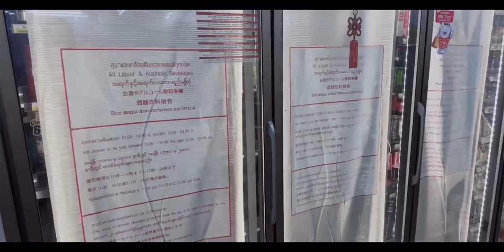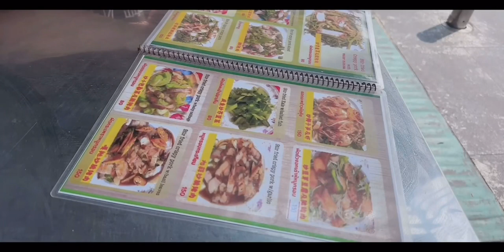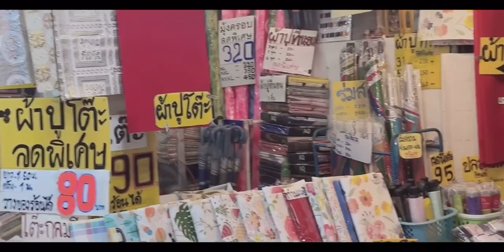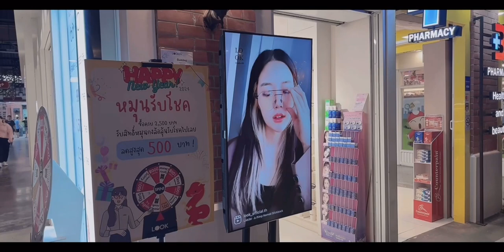SAI in Thailand English ver first part - alternative vlog -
𓆉Follow SAI

3/11（月）-14（木） at 小岩BUSHBASH
ベトナムとタイで買い付けたアイテムを販売します！

3/11-14 at Koiwa BUSHBASH（Tokyo - Japan）
I sell items purchased in Vietnam and Thailand

キテネー

〒133-0056 東京都江戸川区南小岩7丁目28−11 ファストセントラル 101

#101 Fast central
7-28-11 Minami - koiwa,
Edogawa-ku, Tokyo-to 133-0056
Japan

ベトナムからタイに到着したんだけど、道が綺麗すぎてビビりました。ベトナムはバイクがすごすぎて、ジブリ最新作『君たちはどう生きるか』のシーンの魚とかカエルが主人公の周りにいるみたいな感じに感じたんだけど、それがなくなった感じ。スーパーカオスー。

00:10
空港のセブンイレブン、ご飯が全部美味しそう。おにぎりも予想通りの味で最高でした。値段は130円くらいだったので日本とそんなに変わらないかも。お酒が売ってる時間が限られているので、きちんとチェックしていってみてください。All the food at the 7-Eleven at the airport looks delicious. The rice balls were also delicious and as expected. The price was about 130 yen, so it might not be that different from Japan.Alcohol is only sold for a limited time, so please check carefully before ordering.

00:35
カオサン通り
Khaosan road

Youtubeとかの映像で見るより音がデカかったりしてかなりカオス。下水と果物と食べ物と酒とかの匂いとかが混じってるので、視覚、嗅覚、あと音もすごい。深夜遅くまで色んなお店がやってるので、お昼に行きたいスポットに行って、夜に行くのをお勧めします。The sound was louder than what you see on YouTube videos and it was quite chaotic. The smells of sewage, fruit, food, and alcohol are mixed together, so the sights, smells, and sounds are stimulating.There are many shops open until late at night, so if you want to go to a spot during the day,I recommend going at night.

〒Thanon Khao San Road, Phra Nakhon Bangkok 10200 タイ

03:59
トンブリマーケット
Thonburi Market

ローカルのマーケット。価格は安いけど、とにかく暑いので熱中症対策に気をつけて！服のエリアは午後16時くらいには店じまいしてたので早めに行くことをオススメします。
local market. The price is cheap, but it's really hot so be careful of heatstroke! The clothing area closes around 4pm, so I recommend getting there early.

〒195 1หมู่1 Liap Khlong Thawi Watthana Rd, Thawi Watthana, Bangkok 10170 タイ

05:14
アジアンティーク・ザ・リバー・フロント

ローカル感はないけど、下水の匂い・虫・暑さ...などなどにやられてしまったらオススメするのがここ。清潔感があって、デートにオススメです。日本人の観光客が多いので、外国に来た！という気分は少なくなっちゃうかも？It doesn't have a local feel, but if you're feeling overwhelmed by the smell of sewage, insects, heat, etc., I recommend this place. It has a clean feel and is recommended for a date.

〒2194 Charoen Krung Road, Wat Phraya Krai, Bang Kho Laem, Bangkok 10120 タイ

ちなみにタイ・ベトナムの電圧は
日本と一緒なので
そのまま持っていってよくて
電源プラグも変えなくて大丈夫でした。

ヘアアイロンは手荷物検査の時に没収されるので
持っていく際は気をつけてください。

『Grab』というアプリを
インストールしていくのがオススメ
タクシー代は日本より全然安くて
ながしのタクシーでぼったくられる
心配がないのでマストです！

I recommend installing an app called "Grab''. Taxi fares are much cheaper than in Japan, and you don't have to worry about getting ripped off by the taxis on the road!

あとは、虫除けスプレー
ちゃんと持っていったほうがいいかも。

あと暑いの苦手な人は
ちゃんとエアコンのある部屋を
予約するのがオススメです！

Also, it might be a good idea to bring some insect repellent spray. Also, if you don't like the heat, I recommend booking a room with an air conditioner.

If you have any questions, please ask via DM on Instagram :)

𓆉SAI𓆉

2015年に結成されたパンク・バンドMs.Machineのヴォーカリスト / リリシストとしての活動と並行し、2019年よりソロでのパフォーマンスをスタート。2020年に東京・小岩 BUSHBASHのレーベル・ラインからリリースされたEP『瑞典春氷』がメディア露出を含む反響を得たほか、オンラインやカセットテープ、CD-R等で多くのシングルを発表し、これまでにあっこゴリラ、A VIRGIN、Cwondo、エマーソン北村、Phew、S亜TOH、テンテンコらとの共演を果たしている。文筆家 / インタビュアーとしても知られ、AVE | CORNER PRINTING、FNMNL、Spincoaster等のメディアや、自身制作のジンなどで執筆。

2021年 フジロック・ルーキーアゴーゴー 出演
2023年 ヨーロッパソロツアー決行
2024年 YoutubeにてVlogなどの発信開始

Along with her act as a vocalist/lyricist for the punk band Ms.Machine formed in 2015, she started performing solo in 2019. In 2020, the EP "Zuiden Shunhyo" released from Koiwa BUSHBASH in Tokyo received a big response while drawing media attention, and she also released the numbers of singles through online, cassette tape, CD-Rs. She performed with Akko Gorilla, A VIRGIN, Cwondo, Emerson Kitamura, Phew, SATOH, Tentenko and other musicians. She is also known as a writer/interviewer, she writes for media such as AVE | CORNER PRINTING, FNMNL, and Spincoaster, as well as her own zines.

2021 SAI appears on FUJI ROCK FESTIVAL'21 ROOKIE A GO-GO
2023 SAI successful European solo tour
2024 SAI start Vlog on Youtube :)